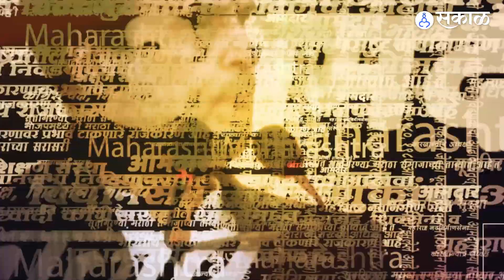Rohit Pawar यांनी पुण्यश्लोक अहिल्यादेवी होळकर जयंतीनिमत्तीने केलेल्या कृतीने राजकारण तापणार?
पुण्यश्लोक अहिल्यादेवी होळकर यांच्या जयंतीनिमित्त यावर्षी देखील राजकारण चांगलेच तापले आहे. सकाळी साडेपाच वाजता शासकीय कार्यक्रमांना सुरुवात होणार होती. मात्र, राष्ट्रवादी काँग्रेसचे आमदार रोहित पवार यांनी मध्यरात्री जयंती उत्सवाला सुरुवात केली. त्यामुळे आता राज्यात नव्या वादाला तोंड फुटले आहे.
SH, YL_0523